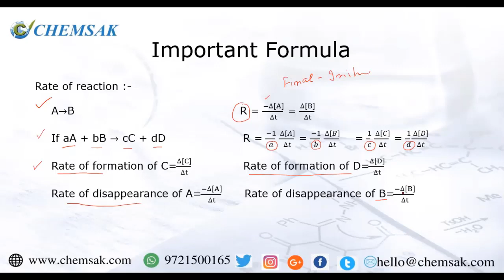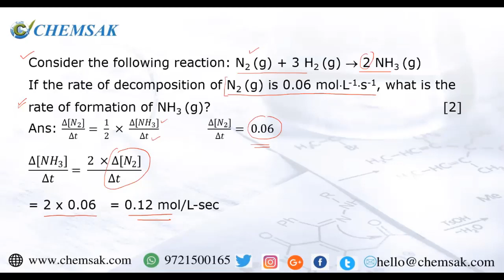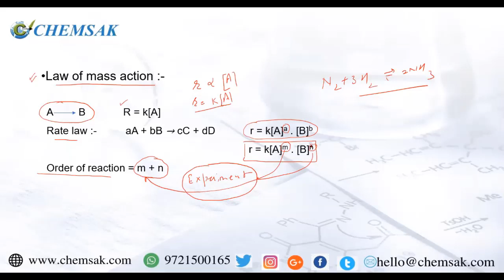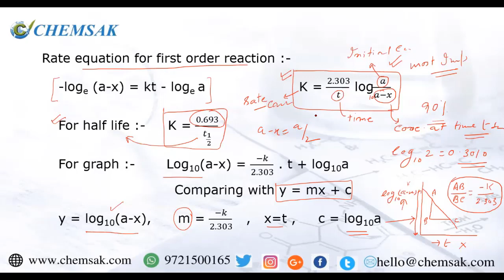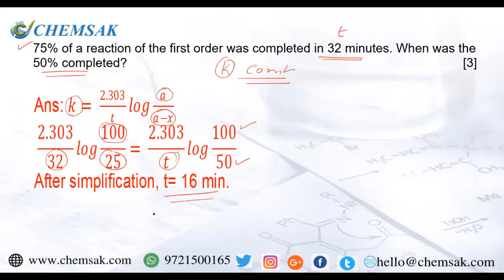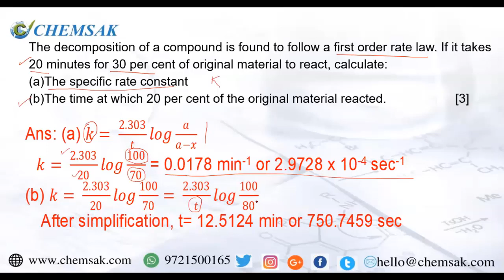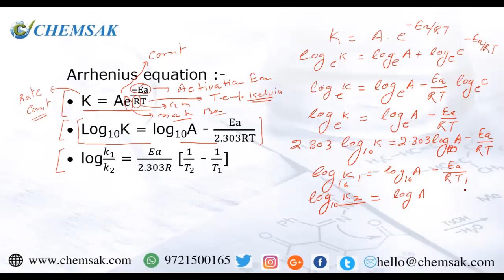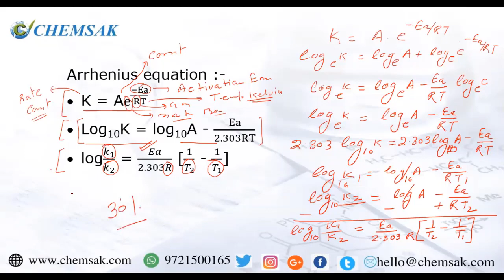ISC CHEMISTRY | CLASS 12 | Numerical | Chemical kinetics | REVISION in 25 Min.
This video covers numerical problems related to Chemical Kinetics with a quick review of the Chapter.